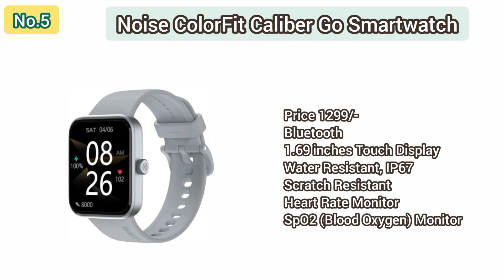Top 10 Best Noise Smartwatches Under 1500Rs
In a world where technology and style converge seamlessly, Noise emerges as the harbinger of innovation with its extraordinary line of smartwatches. Elevating your daily life to a new realm of sophistication and convenience, Noise smartwatches stand as the epitome of modern horology. These timepieces are not just watches; they are your personal assistants, fitness companions, and style statements all rolled into one. Imagine effortlessly receiving essential notifications, tracking your health and fitness goals with precision, and staying in vogue with cutting-edge designs.
These smartwatches represent the perfect synergy of aesthetics and technology. So, why wait to embrace the future? Make a statement, redefine your lifestyle, and experience a harmonious blend of elegance and innovation by choosing the best from Noise's exquisite range of smartwatches today.